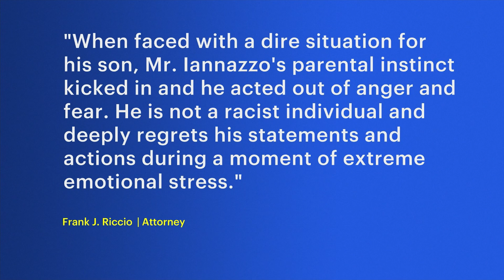Robeks employee targeted in racist viral rant: ‘I just felt disrespected’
The Robeks employee who had a drink thrown at her and was called an “immigrant loser” in a video that went viral on TikTok said she initially couldn’t believe it was happening.